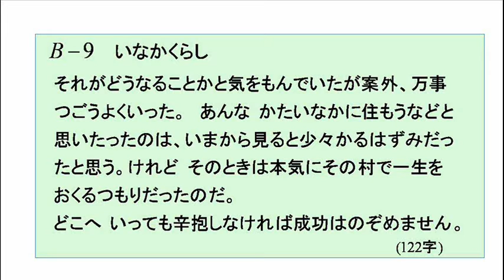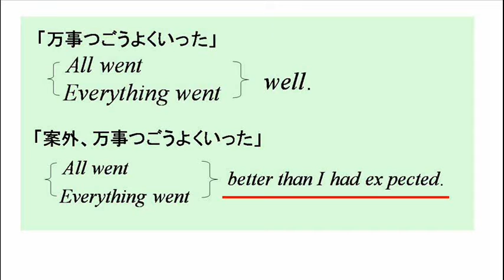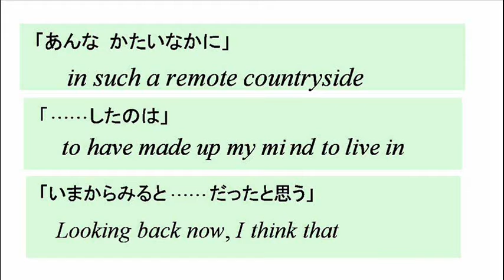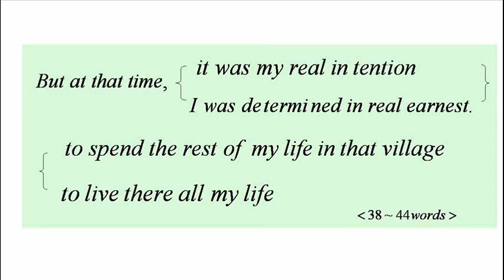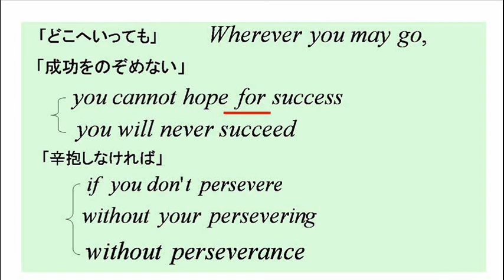英作文のノート Ｂ－９ いなかくらし music ２版Ｂ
英作文を学習しました。
Ｂ－９：いなかくらし